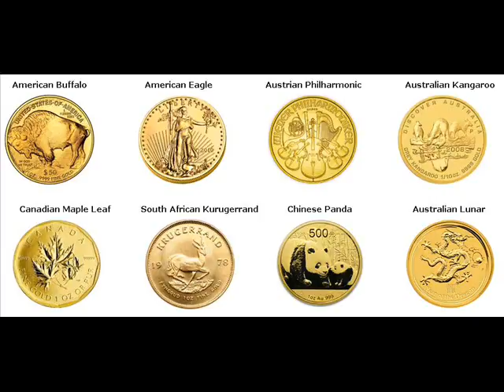Gold Coins For Sale Grants Cibola New Mexico